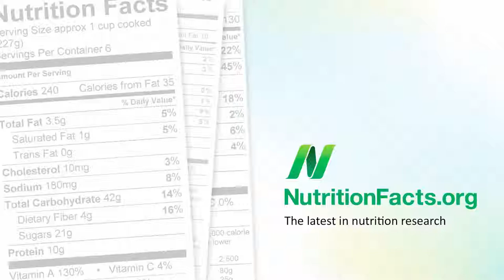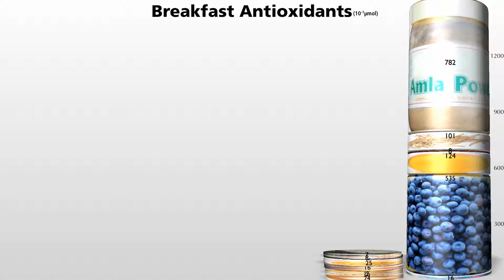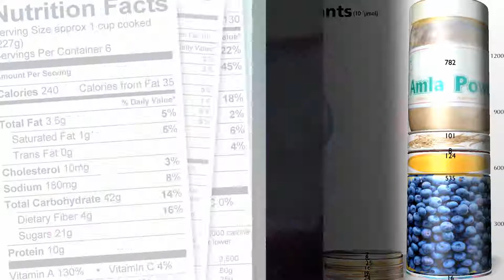Breakfast smoothies || health and fitness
Easy Healthy Breakfast Smoothies. I have 3 super easy & simple, healthy smoothies perfect for breakfast or summer. Smoothies are an easy way to get a great intake of veggies & fruits. They are super healthy & delicious. Which would be your fave smoothie? Thumbs up for 3 easy healthy breakfast smoothies.

weight loss
weight loss
weight loss